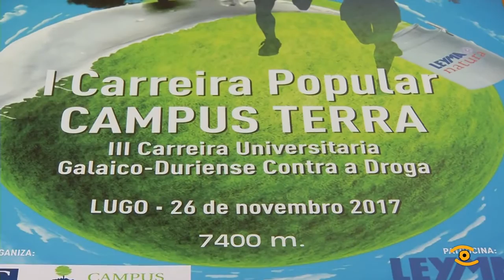Presentación I Carreira Popular da USC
O Campus Terra converterase no primeiro circuíto da Carreira Popular coa que a Universidade de Santiago tenta promover prácticas saudables na poboación. A proba terá lugar o domingo 26 de novembro con saída e chegada nas pistas municipais de As Pedreiras, un percorrido de 7 quilómetros e 400 metros polo campus e paseo do Miño. A Primeira Carreira Popular Campus Terra nace vinculada a Carreira Universitaria Galaico-Duriense Contra a Droga que leva xa tres edicións. A competición está aberta a todos os atletas, non so os universitarios, a partir da categoría sub20. As inscricións faranse na web da Federación Galega de Atletismo, o custo é de 5 euros, 1 destinado a Fundación Contra o Narcotráfico.